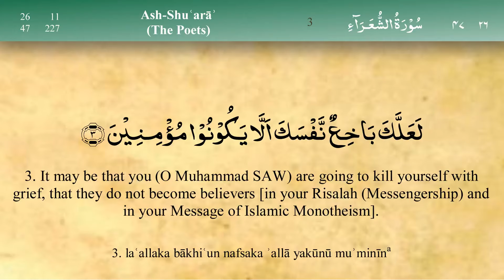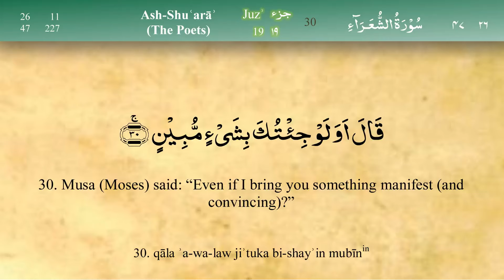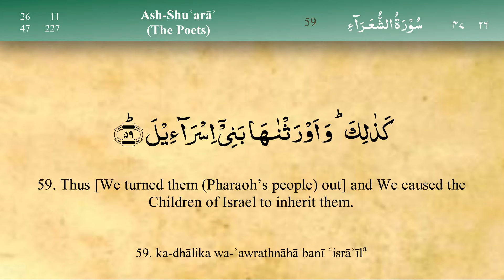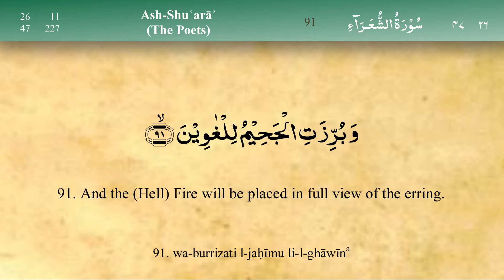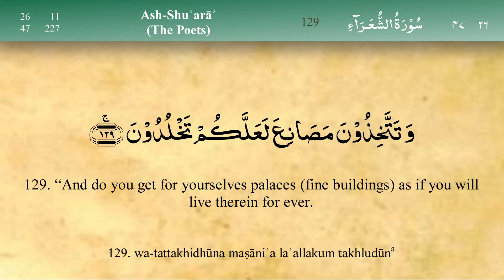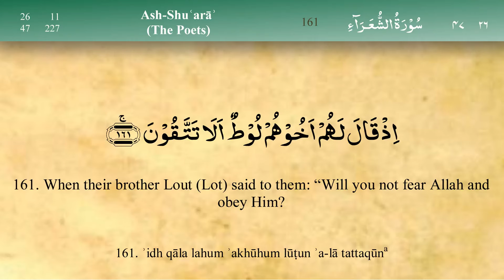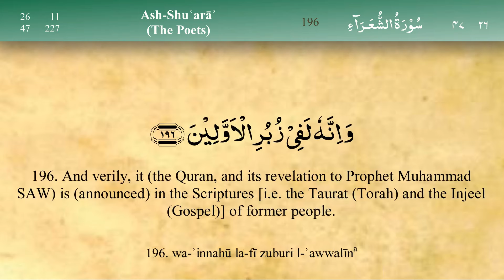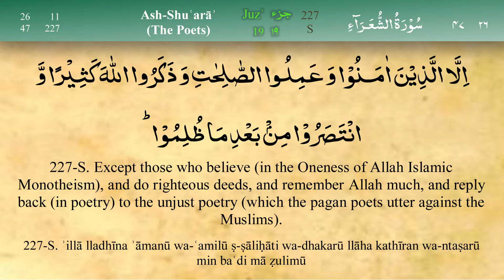026 Surah Ash Shuara by Mishary Al Afasy (iRecite)